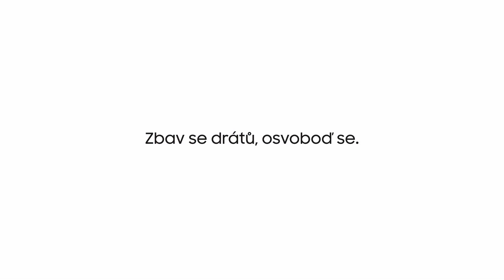Samsung Gear IconX CZ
Bezdrátová fitness sluchátka Gear IconX
Zbav se drátů, osvoboď se!